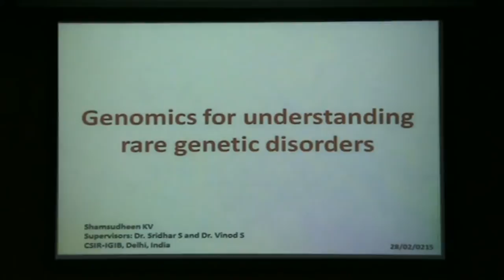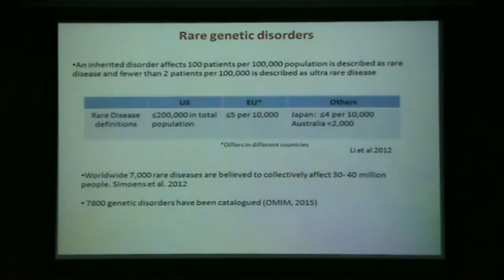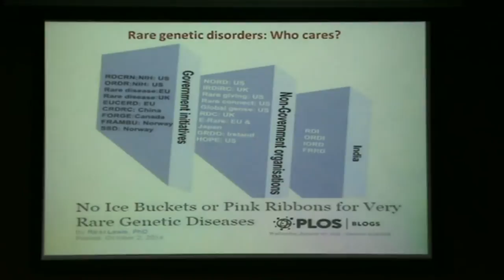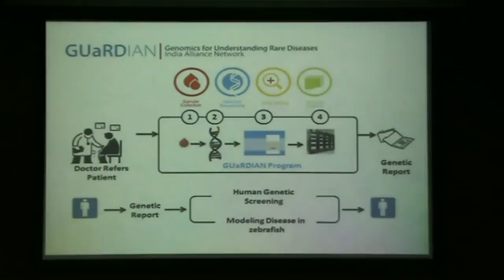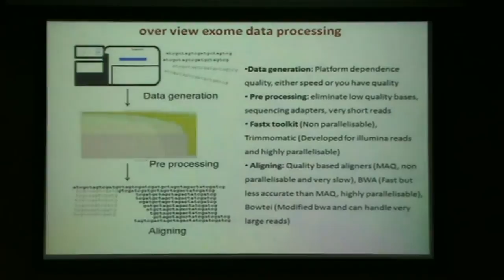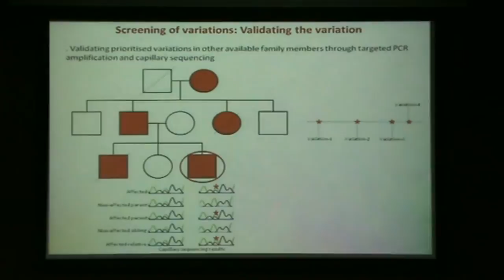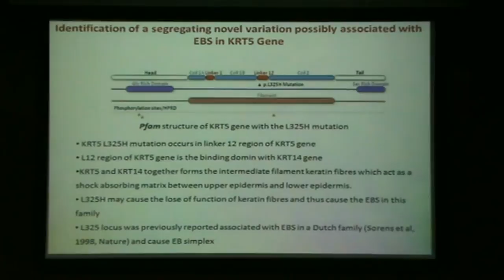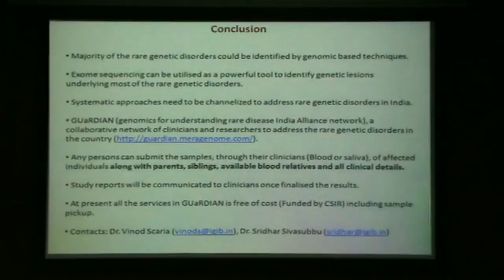Lecture by Shamsudheen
Shamsudheen is a researcher at the CSIR Institute of Genomics and Integrative Biology and has been working on understanding rare genetic disorders using genomics tools.